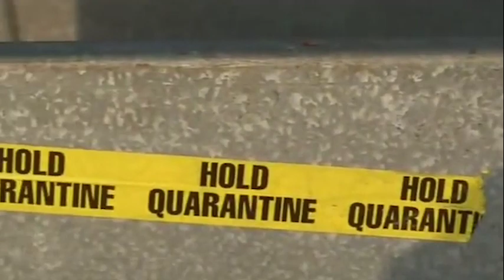Talking Art Podcast Number 1 Gallery Curation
The first podcast for the BMCAN* initiative 'Talking Art' focusing on 'Gallery Curation' by means of a conversation between two professional Blue Mountains Curators, Sabrina Rosener (BMCC** Gallery) and Kelly Heylen (Platform Gallery) was held at the Carrington Hotel on Saturday 6th October. Watch this short promo and then listen to the full 1/2 hour at
*Blue Mountains Creative Arts Network
**Blue Mountains Cultural Centre